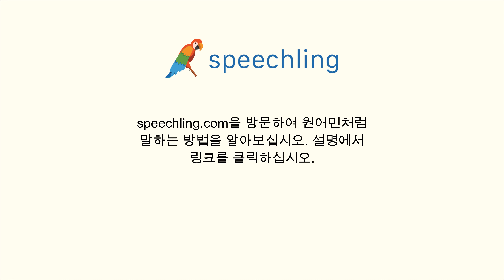스페인어로 "얕은" 말하는 법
남자 목소리 :
Poco profundo

여성 목소리 :
Poco profundo

남성 음성 번역 :
얕은

여성 음성 번역 :
얕은